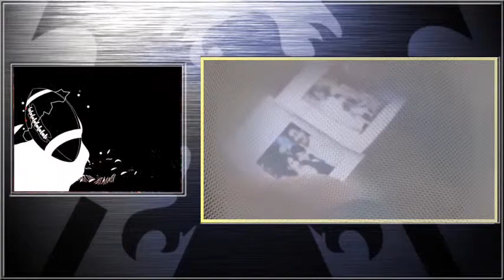Dateline mystery William Horncy, The Murder Of Amarjit Chohan And His Family